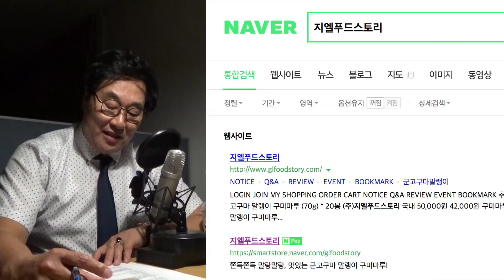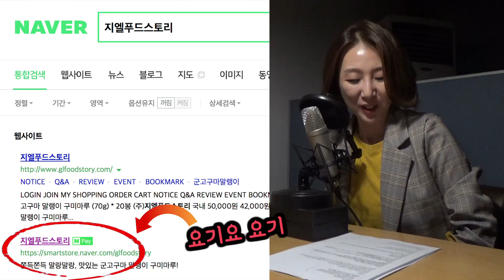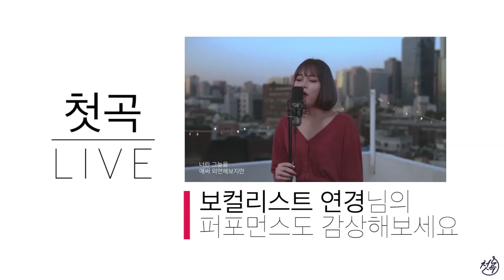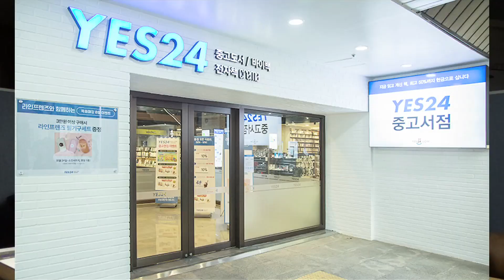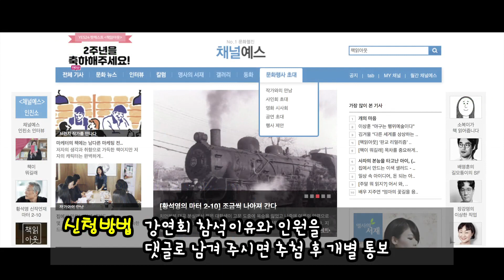경찰 최고의 스나이퍼가 찾아왔다! 김윤희 프파가 긴장한 이유?